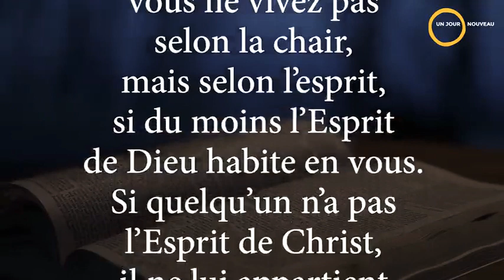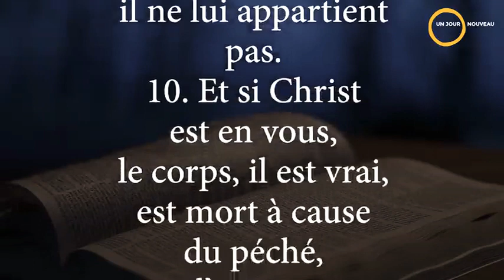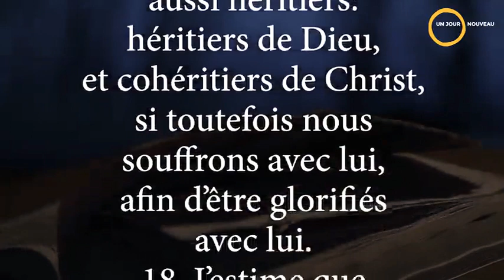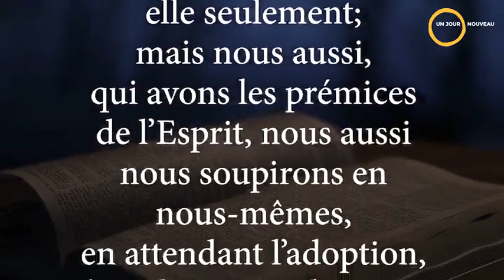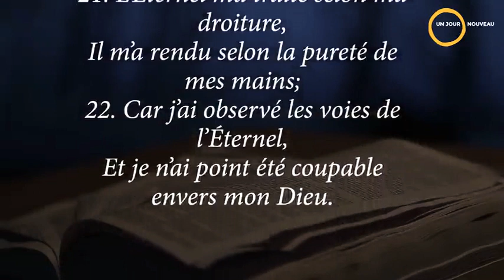La bible en un an | Lecture du 23 juillet